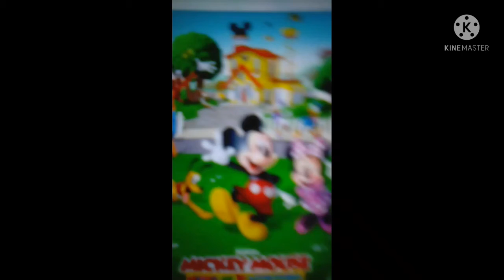Jerrel Rants S6 EP1 Mickey Mouse Clubhouse